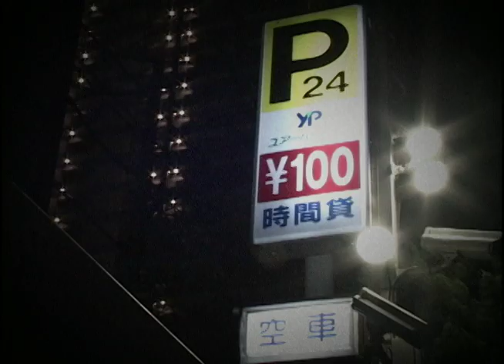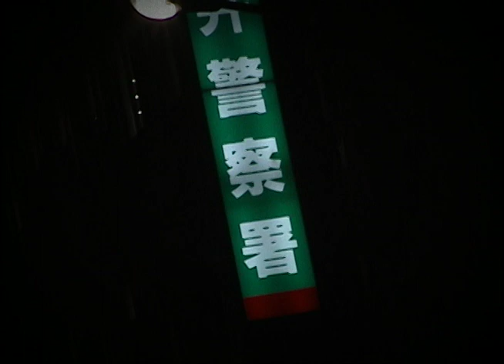Strange psychic phenomena 怪奇心霊現象 カマキリ鎌男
あなたの身近にある奇怪にして不可解、奇妙にして不気味な事象、陰惨な事件、凄まじい怨念、祟り、呪い、怪奇心霊現象
【怪奇心霊現象シリーズ台本閲覧ブログ】